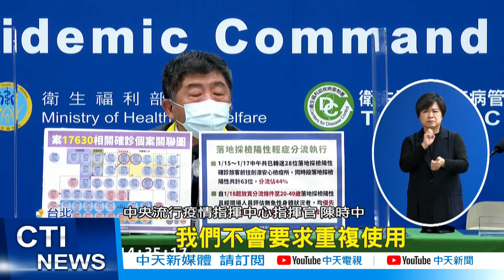【每日必看】桃機防疫人員隔離衣"重複用" 恐成病毒溫床@中天新聞CtiNews 20220117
桃園機場有防疫人員確診，卻找不到感染源，有機場人員向立委爆料，依照規定，每人1天可以用4件隔離衣但他們卻被限制，1天只能用1件，每天得要穿脫很多次，甚至有人，直接把隔離衣掛在休息室。專家擔心，這樣根本就是互相交換病毒，把休息室當成了培養皿。

歌名: Sunspots
作者: Jeremy Blake
類型: Dance & Electronic
氣氛: Happy Music